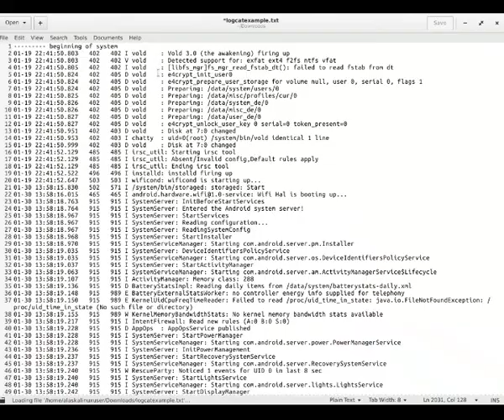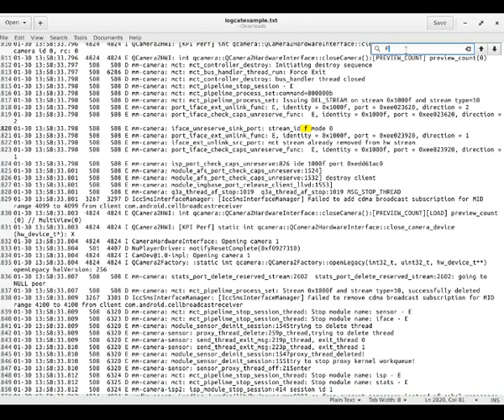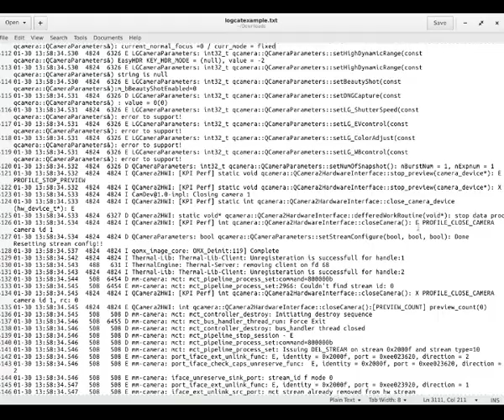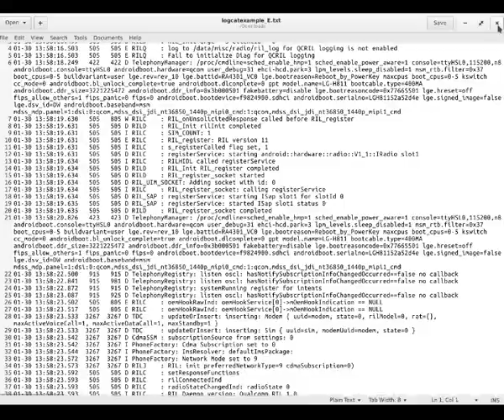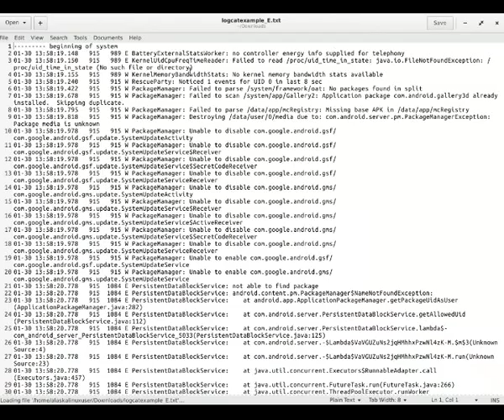ADB: Pulling good logs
How to pull good, useful logs with ADB while making Android custom ROMs and Kernels.